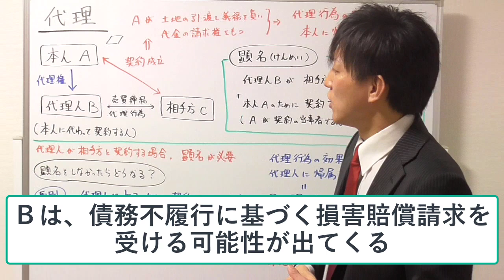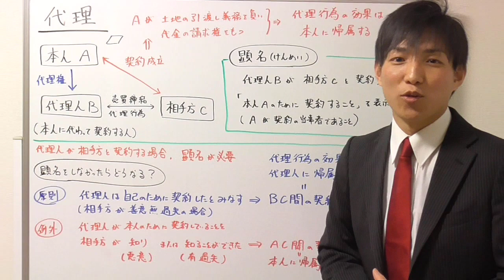【宅建試験対策】代理の基本（顕名とは？）